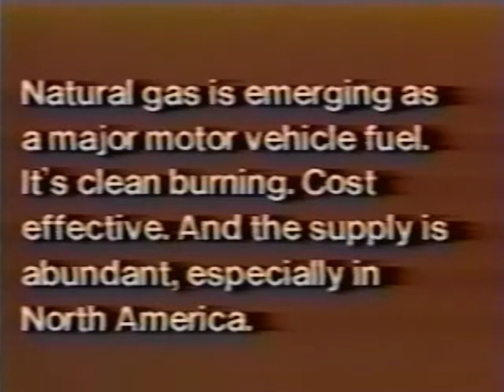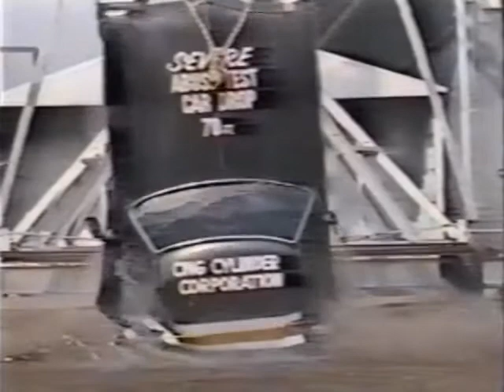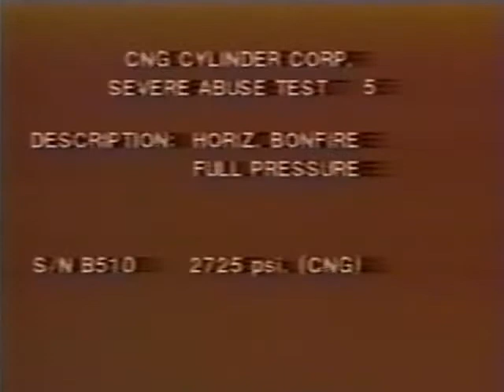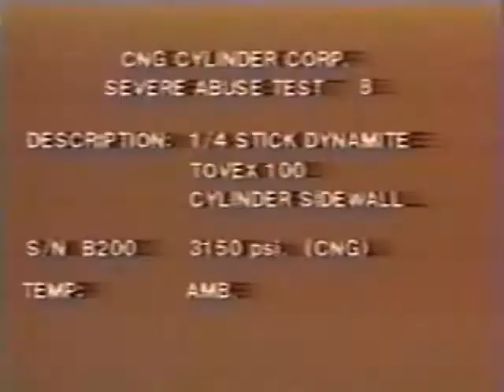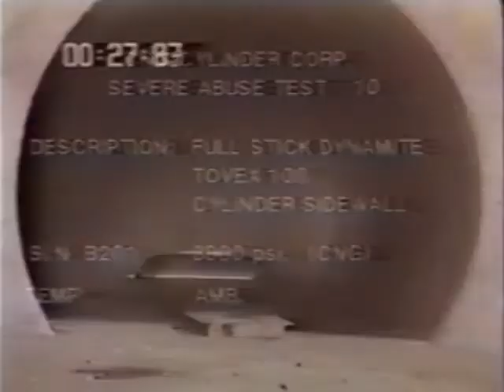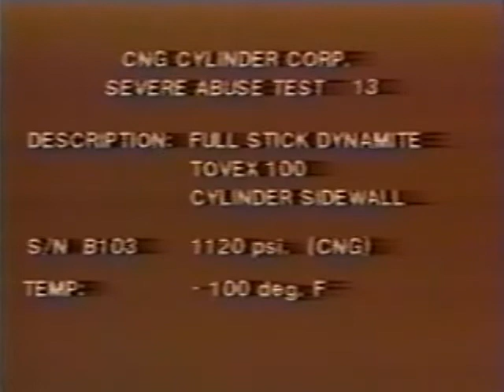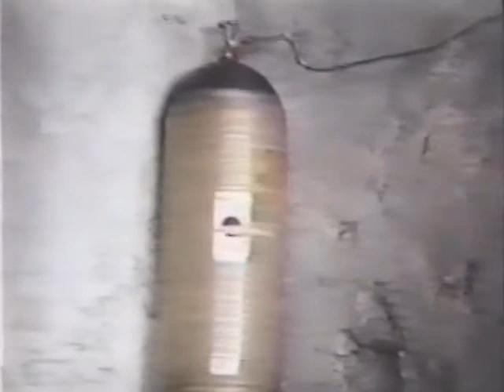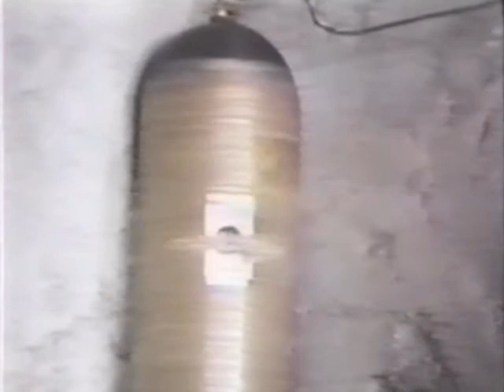VHS Found Footage - Severe Cylinder Abuse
Documentary demonstrating the robustness of compressed natural gas cylinders in a variety of interesting scenarios. Filmed by AVS Video Productions in Columbus, OH. The presenters of the video are CNG Cylinder Company of North America

This is a recording of an old VHS I had. Exact date of creation is unknown, but I estimate it to be around the late 1980s. Played back on a Magnavox LR7946 and captured with a Startech SVID2USB